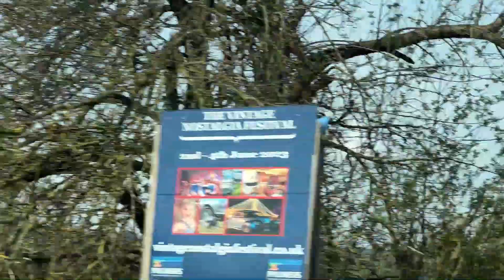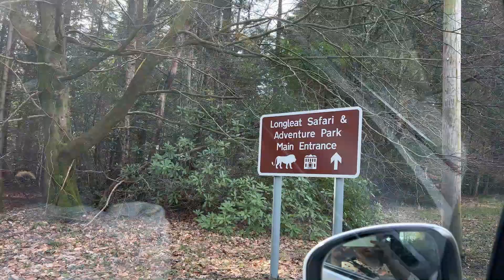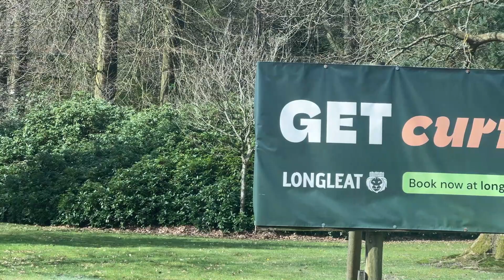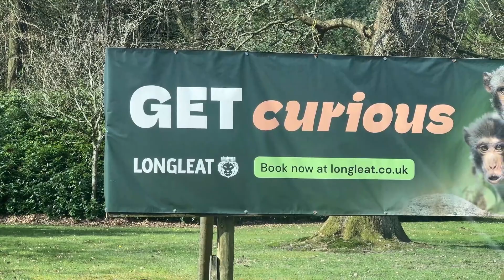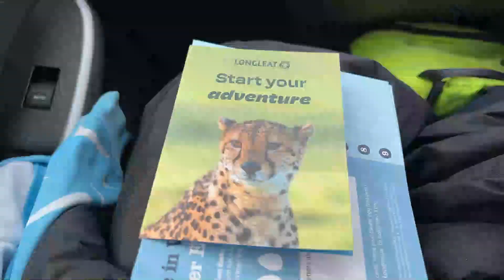Road Trip to longleat safari park | Hindi video | Naik78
Road Trip to longleat safari park
 longleat safari park
Hindi video
London to  Longleat safari park
 Naik78
safari park uk